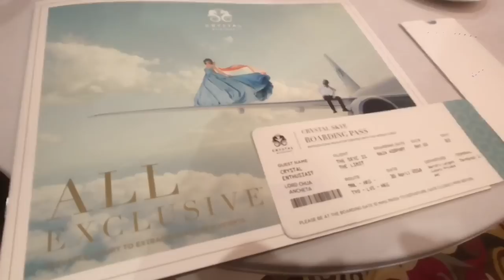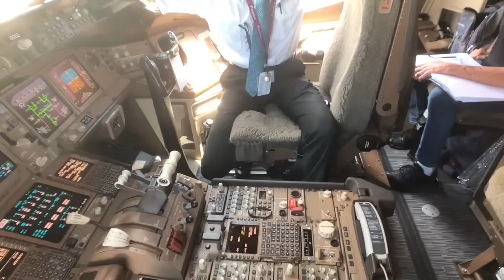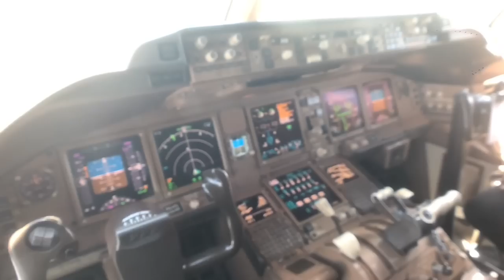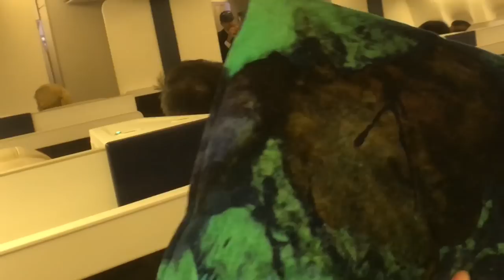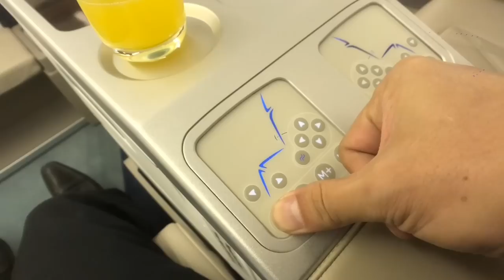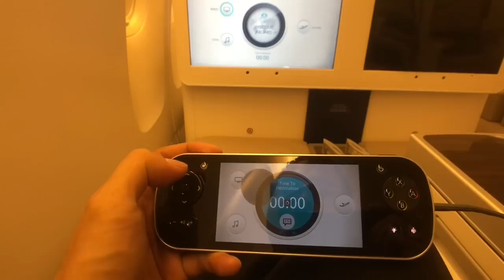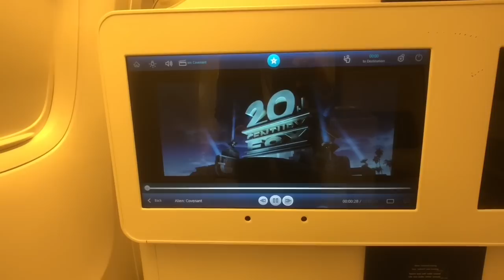2018 Crystal Skye Boeing 777-200LR World's Largest Luxury Private Jet Tour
2018 Crystal Skye Boeing 777-200LR World's Largest Luxury Private Jet Tour.  Crystal Skye is the world’s newest, largest and most spacious luxury jet. Available for private charter for both leisure travel and group events, this lavishly outfitted Boeing 777-200LR has been completely transformed to the highest standards of aviation design, featuring handcrafted, fully-reclining flatbed seats, a dedicated stand-up bar and social lounge, a team of Crystal Skye Butlers and an Executive Chef preparing exceptional international cuisine.

You can design your customized Air Cruise Itinerary making it ideal for weddings or extended family vacations, corporate incentive trips, professional sports teams with the highest ceilings and other group travel events.

Unmatched among any provate jets for charter, Crystal Skye has an exclusive separate social space complete with lounge seating and a stand up bar with a  selection of wines, champagnes, beers and spirts.

The State of the art in-flight entertainment system features 24 inch HD monitors the largest in the industry, with on demand programming  and an extensive music library.

Crystal AirCruises Reservations